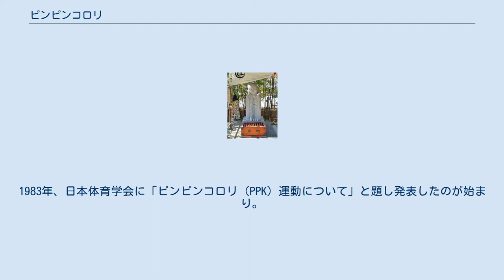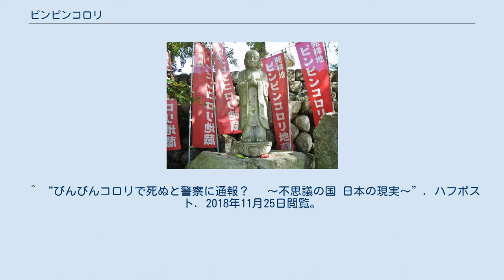ピンピンコロリ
ピンピンコロリ地蔵 （長野県高森町、瑠璃寺境内） ぴんころ地蔵 （長野県佐久市、薬師寺境内） ピンピンコロリとは、健康寿命の長さを言い表した表現で、「病気に苦しむことなく、元気に長生きし、最後は寝付かずにコロリと死ぬこと、または、そのように死のう」という標語。
略してPPKという。
 対義語として、寝たきりで長く生きるという、ネンネンコロリ（NNK）がある。
 1980年、長野県下伊那郡高森町で、北沢豊治が健康長寿体操を考案。
1983年、日本体育学会に「ピンピンコロリ（PPK）運動について」と題し発表したのが始まり。
長野県は男性の平均寿命が1位をキープしていることもあいまって、この運動の普及に力を入れている。
2003年には県内でも有数の長寿を誇る佐久市に「ぴんころ地蔵」が建立されている。
 2003年に第一生命経済研究所が日本全国の40～79歳までの男女792名を対象に行った調査によれば、64.6%が理想の死に方として「心筋梗塞などである日突然死ぬ」を選択しており、ピンピンコロリを理想とする人が多いことを伺わせる。
突然死を選択した理由としては、「家族にあまり迷惑をかけたくないから」(85.9%)、「苦しみたくないから」(62.3%)、「寝たきりなら生きていても仕方ないから」(54.3%)が挙げられている。
 ^ a b “年金獲得１億円!! 健康長寿と生涯現役 ～都市部高齢者の追跡研究から～”. 公益財団法人特別区協議会. 2017年11月25日閲覧。
 ^ “『死に対する意識と死の恐れ』”. 第一生命経済研究所. 2018年11月27日閲覧。
 ^ 鈴木隆雄『超高齢社会の基礎知識』講談社現代新書、2012年。
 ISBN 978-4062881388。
 ^ “ピンピンコロリは長寿社会のためならず”. 東洋経済オンライン. 2018年11月25日閲覧。
 ^ “みうらじゅん氏　理想的死に方“ピンピンコロリ”のウソ暴く”. NEWSポストセブン. 2018年11月25日閲覧。
 ^ “ぴんぴんコロリで死ぬと警察に通報？　 ～不思議の国 日本の現実～”. ハフポスト. 2018年11月25日閲覧。